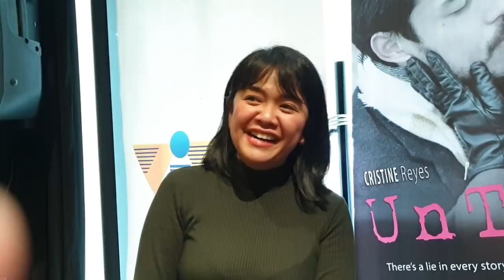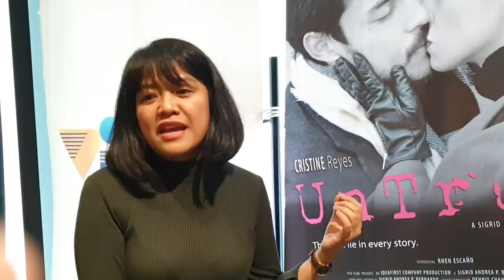Xian Lim at Kim Chiu Balak Gawan ng Mala "Untrue" Story ni Direk Sigrid Bernardo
Kilala ni Direk Sigrid Andrea Bernardo bilang isang magaling na direktor na nag direk ng blockbuster  movie na "Kita Kita," ngayon ay direktor ng pinag-uusapang pelikula nina Xian Lim at Cristine Reyes na "Untrue"